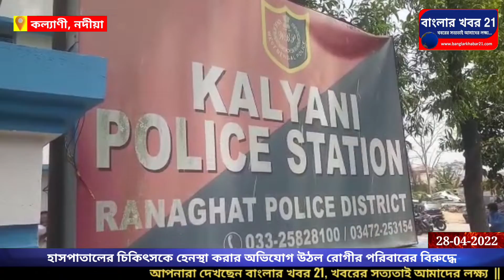ফের হাসপাতালের চিকিৎসককে মারধর ও হেনস্থা করার অভিযোগ উঠল রোগীর পরিবারের বিরুদ্ধে